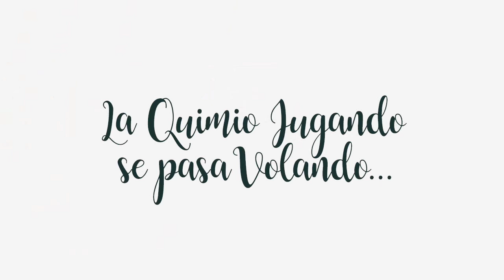Trailer Documental "La Quimio Jugando Se Pasa Volando"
En la soledad de una habitación de hospital, una videoconsola se convierte en una potente ayuda para que los niños ingresados sonrían, levanten la cabeza y descubran sus ganas de ganar. Cada partida jugada es una partida ganada si logra que el día pase sin dolor y sin miedo.
En la Fundación Juegaterapia llevamos 10 años trabajando para demostrar que el juego predispone positivamente a los niños en su curación. Gracias al Dr. Mario Alonso Puig y al equipo médico del Hospital La Paz de Madrid, hemos podido demostrarlo científicamente.
La voz de nuestro embajador Alejandro Sanz es el hilo conductor de esta bonita historia de amor a la vida y férrea lucha contra el cáncer infantil.
Ya disponible en la plataformas Filmin y Amazon Prime Video.